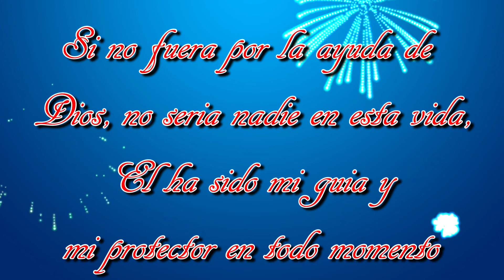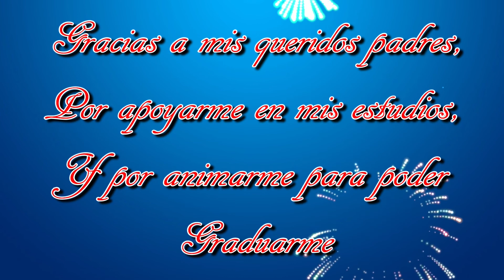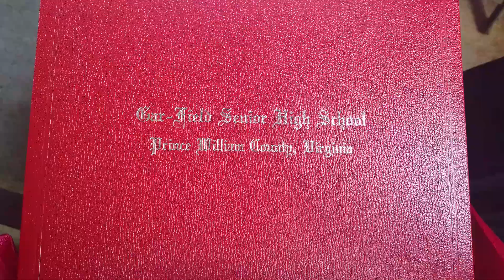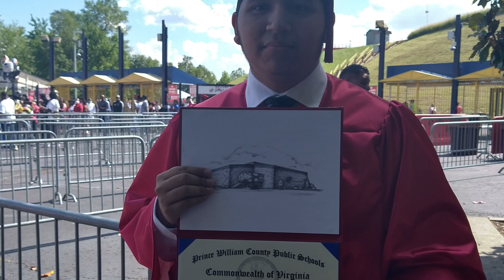"GRADUACION DE CARLOS ENRIQUE 2021"